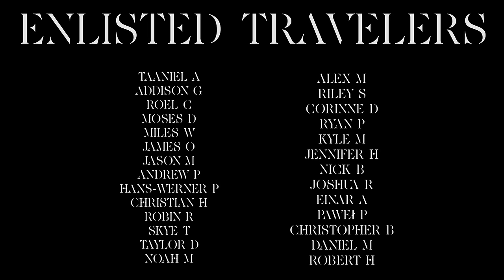Kardashev - Compost Grave-song (OFFICIAL VIDEO)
“Show me your face, my brother forgotten.
Let me go.
Let me recall.”

Compost Grave-song illuminates the point of no return in The Lost Man's descent into regret, anger, and madness. He is lucid. He is awake. The Lost Man finds himself standing in the spot where his father knelt so many years ago. Guilt masked by anger grabs him by the chest and he curses the earth beneath him. The death of his brother rises to the surface of his mind as a cloud of locusts swarms a field, ripping and tearing until all hunger is satiated. He clutches a stone and sees the ghostly effigy of his father’s hand doing the same. Images of the tragedy that took his brother away flood The Lost Man, and he remembers the fury of his father as the truth was laid bare. But….what was it, that grave mistake that manifested by his own actions? The memory is too far in the ground, buried under broken glass and isolation. But this time will be different. This time he will not be cast aside. He is home, and he would rather die than suffer the loss of his past for a second time.

LYRICS:
At the back of the house by the compost
Is the plot where my brother lies dead.
“He got lost”
That's what I told them,
And I'm mocked by the stone on his head.

How could I have known it would be like this?
It was a mistake!

Moss on the carving
Covers your name.
Return to the dirt….
My memories….
Fading…..
And I am to blame.

I left you in the dirt that day.
How can I stand by your bed?

I am a fragment of stone that was broken.
Oh, your mind..
Still alive in the trees.
Washed away,
My mind is distilled
into the purest form of grief.
Let me go.
Let me recall.
Six feet below…
five decades away.
You are gone but somehow I stay.

Place upon me your blanket of soil.

Dead branches above,
A chasm beneath me.
My regret fades to thoughts I can’t place

My mind aches to join you.
Bring me rest.